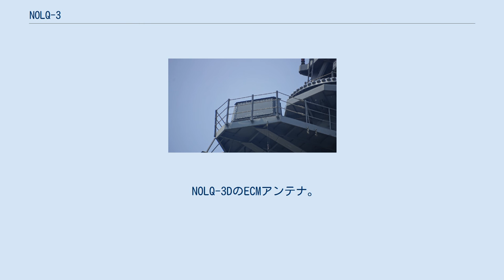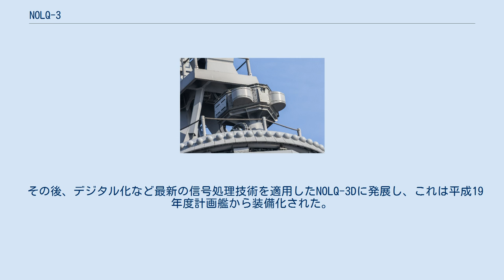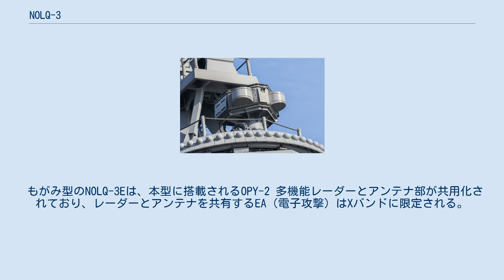NOLQ-3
NOLQ-3のECMアンテナ。
 NOLQ-3DのECMアンテナ。
 NOLQ-3のESMアンテナ群。
 NOLQ-3DのESMアンテナ（DF）。
 NOLQ-3DのESMアンテナ。
 NOLQ-3は、海上自衛隊の電波探知妨害装置。
電子戦支援と電子攻撃の機能を兼ね備え、汎用護衛艦（DD）やヘリコプター搭載護衛艦（DDH）に搭載されている。
メーカーは三菱電機。
 技術研究本部第4室は、昭和50年度より水上艦用電波探知妨害装置（水電妨、NOLQ-X）の開発に着手していた。
これは対艦ミサイル防御（ASMD）に対応した次世代の電子戦装置と位置付けられており、昭和58年度に開発を完了した。
しかし同機は受信装置だけでも5架構成と、護衛艦に装備するには非常に大掛かりなシステムであった。
また10年におよぶ開発期間のために技術的に陳腐化した部分も多かったことから、そのまま装備化するのではなく、その技術的成果を採用することとなり、まずNOLR-8電波探知装置が「はまぎり」（60DD）より装備化されたのち、NOLQ-2電波探知妨害装置がこんごう型（63DDG）より装備化された。
 60DDでは、日本電気製のNOLR-8電波探知装置とともに、富士通製のOLT-3B電波妨害装置が搭載されて連接されていた。
このことから、03中防で建造される新型護衛艦（03DD; 後のむらさめ型）でも、当初は電波探知装置とOLT-3C改級の電波妨害装置を連接して搭載する予定であった。
しかし海上幕僚監部技術部による製造指針策定作業の過程で、諸般の事情によって富士通が離脱してしまった。
これに対し、NOLQ-2のメーカーである三菱電機からESM・ECM一体型の提案があり、結局はこれが採用されることになった。
これによって開発されたのが本機である。
 システム取りまとめを三菱電機、また受信部を日本電気が担当しており、基本的には、NOLQ-2の制御部・妨害部とNOLR-8の受信部とを統合したシステムとなっている。
ワンマンコントロールによる自動運用を基本としており、対艦ミサイルに対処するため自動識別・自動妨害が可能となっている。
特に新規技術もなく、NOLR-8およびNOLQ-2の反省事項を盛り込むことで大きな問題なく開発が進み、むらさめ型（03DD）より装備化され、たかなみ型（10DD）にも搭載されるなど、第2世代DDで標準的な装備となった。
 その後、デジタル化など最新の信号処理技術を適用したNOLQ-3Dに発展し、これは平成19年度計画艦から装備化された。
受信系については、指向性アンテナを従来の回転式から固定式に変更し、従来のチャネライズド受信機をデジタル化することで感度向上をはかるとともに、探知距離の延伸を実現している。
またいずも型のNOLQ-3D-1では、方向探知の方式を従来の振幅比較方式に対して位相差方式に変更し、精度向上を図っている。
あさひ型のNOLQ-3D-2では、更に妨害手法の追加やデジタル無線周波数メモリ (DRFM) の機能性能の向上、ECMアンテナのRCS低減などの改正が施されている。
またOPY-1やOQQ-24などと同様、電子計算機とコンソールを国産のCOTS計算機であるOYX-1情報処理サブシステムに更新している。
 もがみ型のNOLQ-3Eは、本型に搭載されるOPY-2 多機能レーダーとアンテナ部が共用化されており、レーダーとアンテナを共有するEA（電子攻撃）はXバンドに限定される。